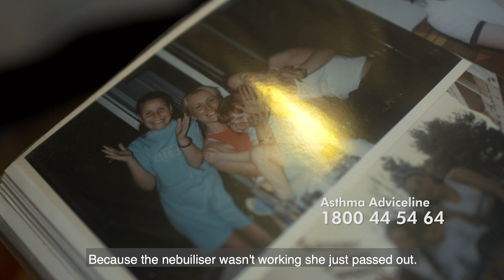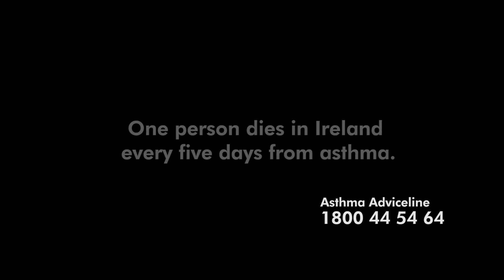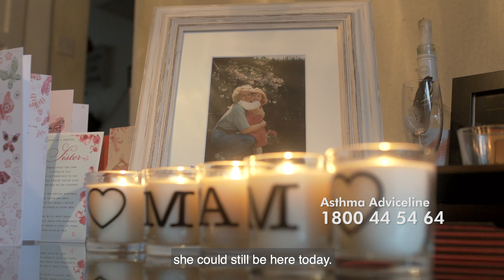MyAsthmaStory: Emer Kelly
Emer Kelly died in 2018 from an asthma attack. Her daughter Ciara tells her mother's story. To download your free Asthma Action Plan go